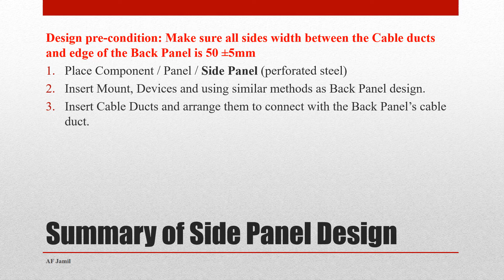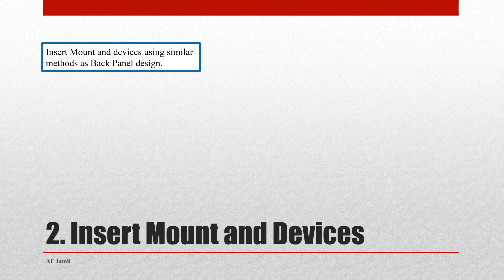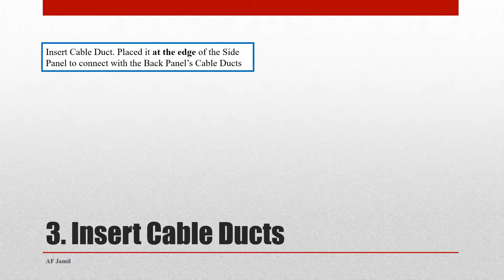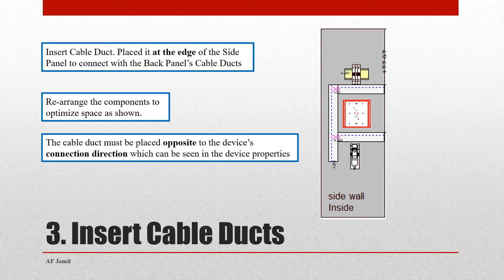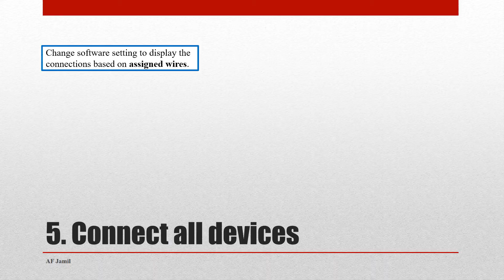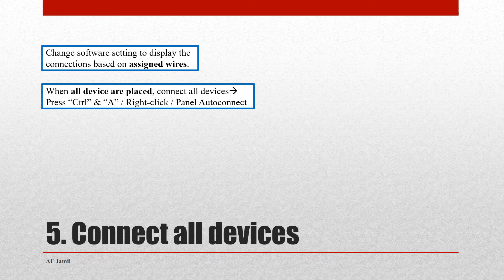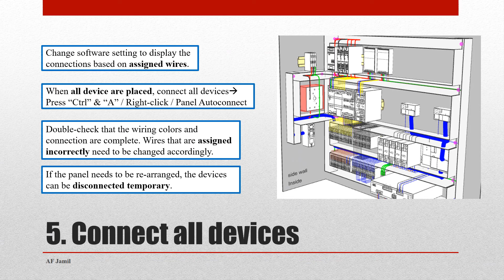ZUKEN E3: Creating Side panel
This video shows:
- Place Component
- Insert Mount and devices
- Insert Cable Duct
- Move the Side Panel / Pivot / Place at the edge of the Back Panel
- Connect all devices / Panel Autoconnect